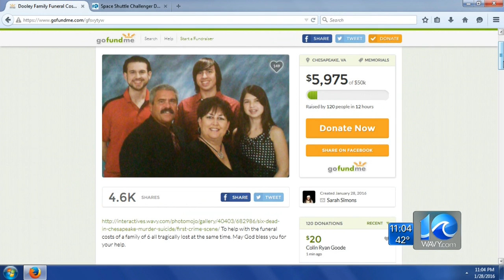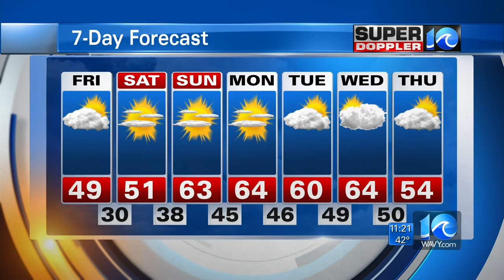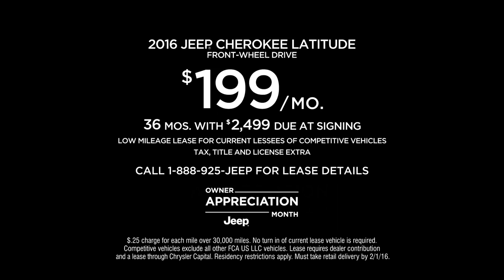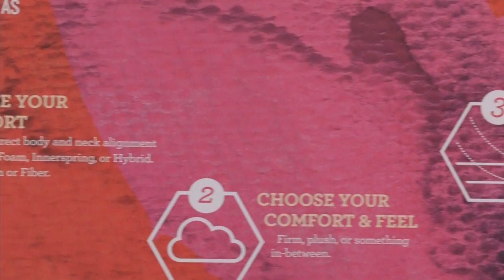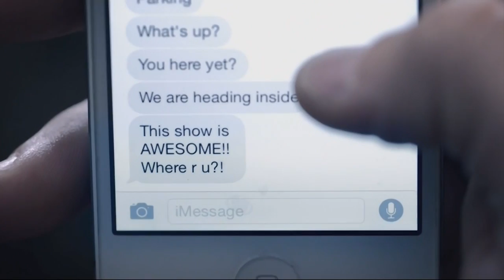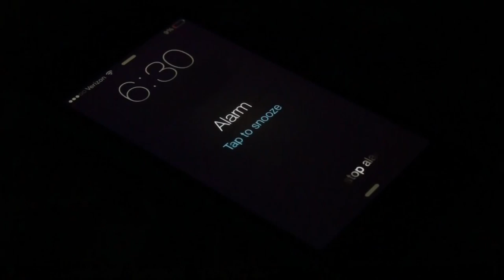012816 CHES MURDER SUICIDE